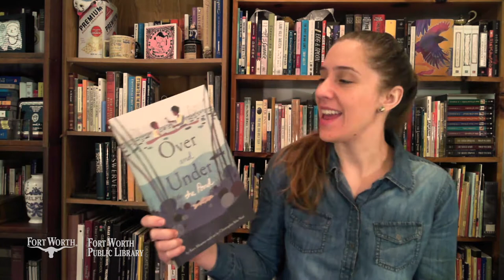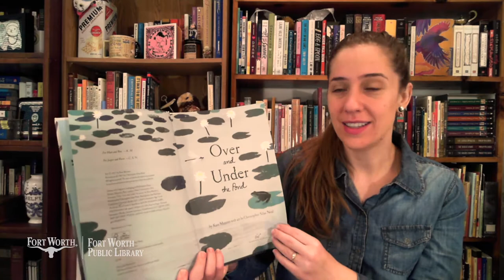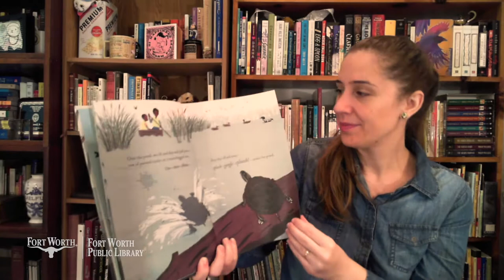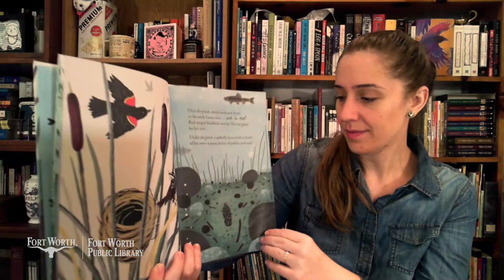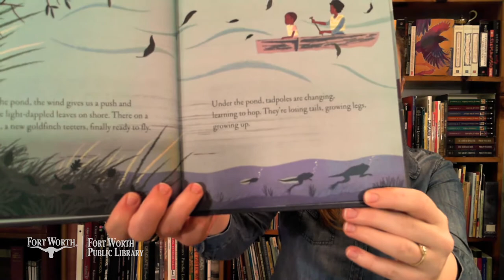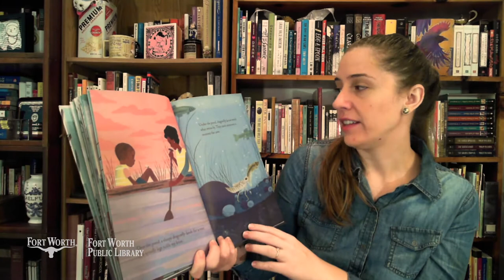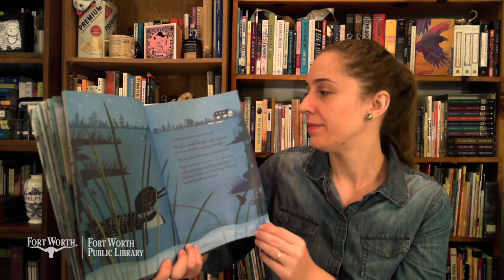Wetlands | Fort Worth Public Library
Get ready to sing and learn with Ms. Angela and Mr. Michael as they teach us about wetlands, which includes marshes and swamplands!

Learn about the creatures that call them home, as well as why they are so important to our local ecosystem.